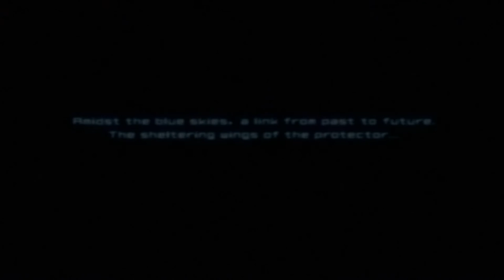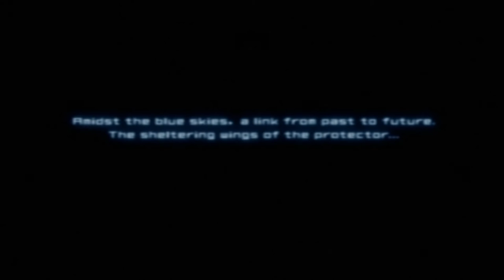Ace Combat 04 - Trial Mode Full Run (HD)